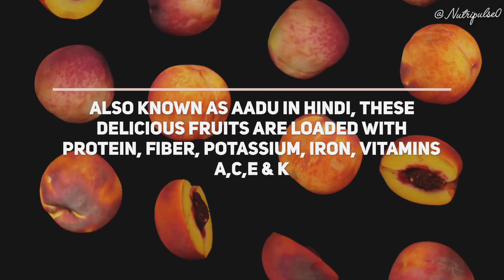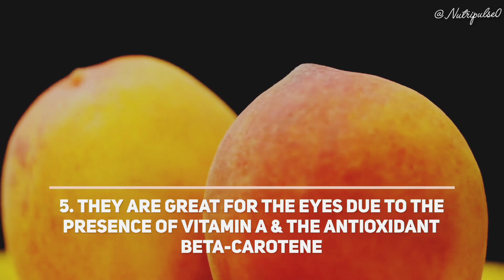Health benefits of Peach || Health facts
Health benefits of peach || peach benefits || Health facts || Nutrition Tips || Health benefits of || Nutrition || peach || Health benefits in english || Nutripulse0 ||